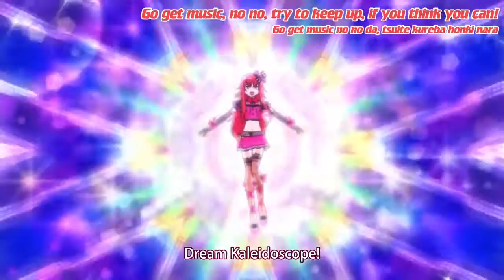Pretty Rhythm Fashion Floor「FreeDreamin'」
Original Source by HappyGoLucky720 :
プリティーリズムファッションフロアFreeDreamin'セリフなし

Oh whatever you call it. There's this person named vanilla13196 who uploads the anime version of the arcade songs and they never did this one. Now I know why. Most of the dance doesn't exist in the show. I had to improvise a lot. But I did it!

I want to do StarLight HeartBeat and Happy Happy Everyday next cause why not?

Also if anyone wants to translate, it's by fine by me cause I have no idea what this song is saying.